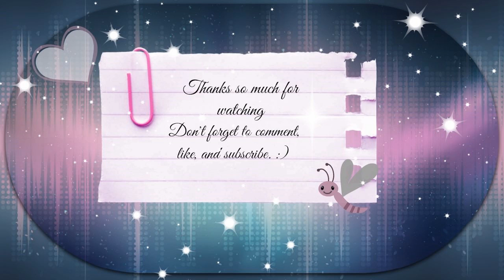The Sims 4: The Drifter Challenge: Part 20: What a good big brother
The Drifter challenge was made by my good friend Vihisha. Below are links to her channel to her blog where the rules can be found. I really think you should check out her channel and this awesome challenge.

Interested in being a part of the largest network on YouTube?! Check out Freedom! and get Partnered...Just click my link to get started =)